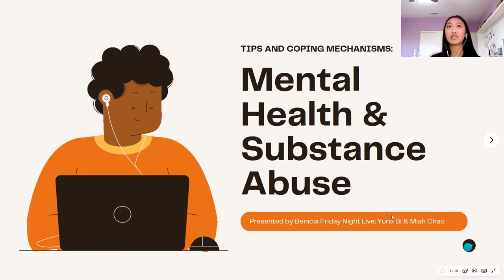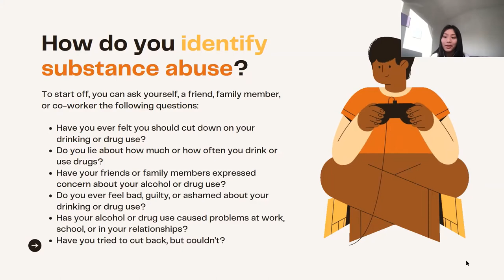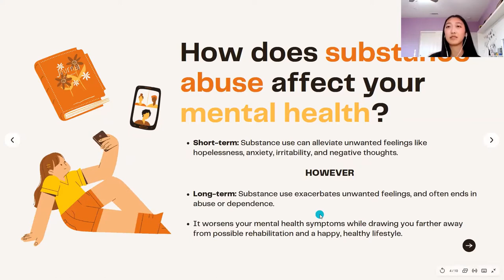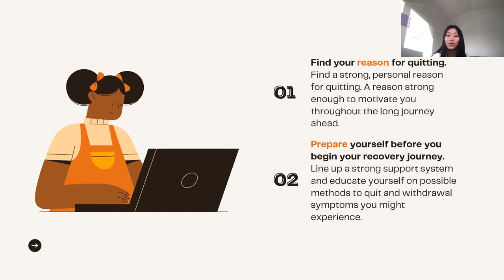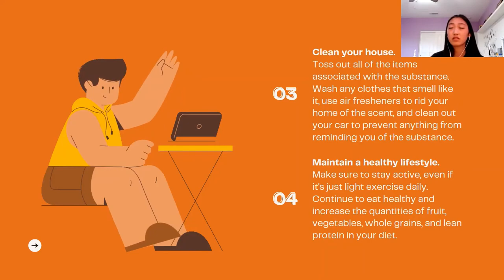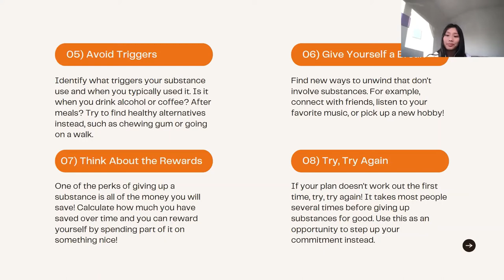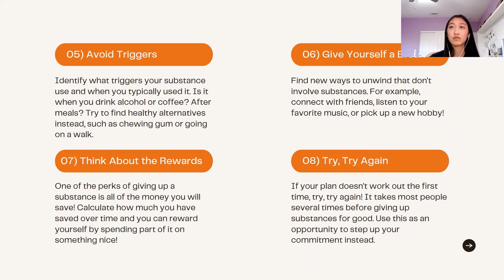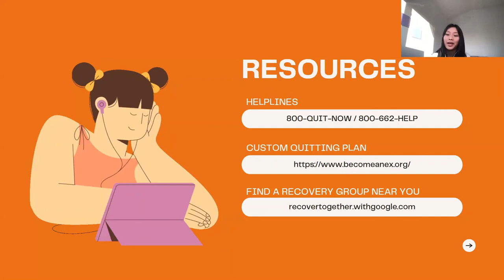Mental Health and Substance Abuse Presentation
This video was created by the Benicia Friday Night Live Club for KHF's 2021 Substance Abuse Prevention and Awareness Campaign.  This short presentation speaks to how substance abuse impacts mental health and includes helpful tips and coping mechanisms.  Thank you Benicia FNL for creating this great resource!